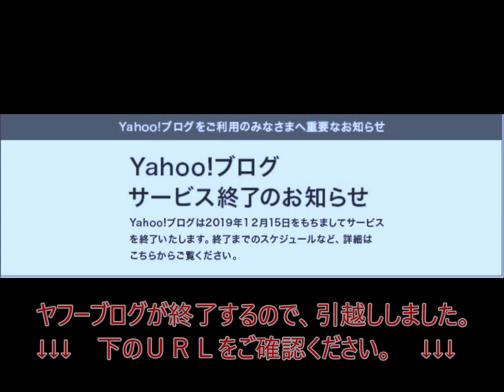第289回 コリアンはどうして周りに感謝しないのか？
日本にいるコリアンでも周りの日本人に感謝しない。
それはどうしてだろうか？その説明を使用
それはコリアンの性格「事大主義」が関わっている。